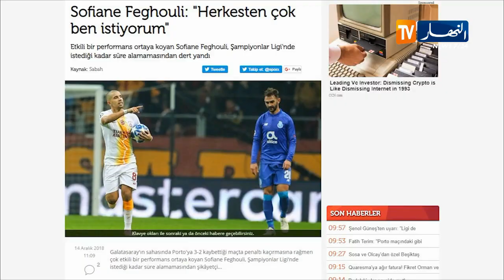فيغولي: إنتقالي للدوري التركي لا يعد تراجعا في مسيرتي